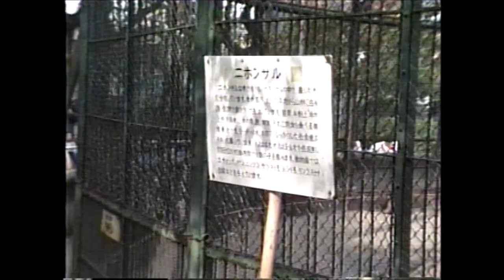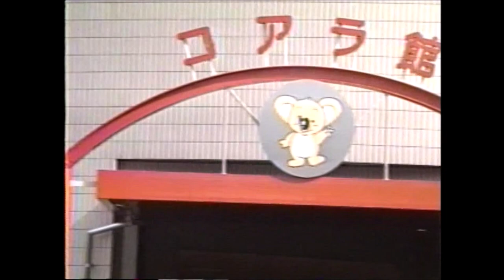天王寺動物園 (平成2年) 当時の ホッキョクグマ マントヒヒ サル コアラ